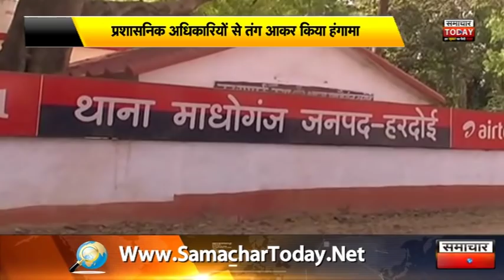टंकी पर चढ़ा BJP का वीरू, देखिएं विधायक को कैसे करनी पड़ी उसकी मिन्नतें